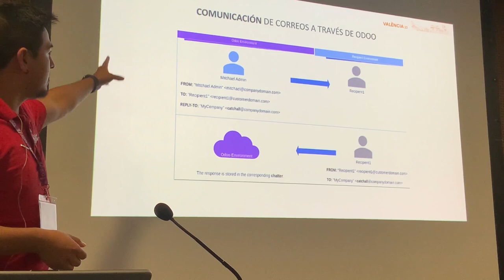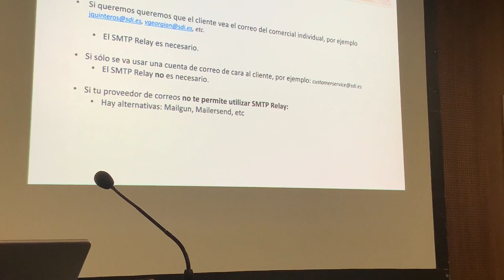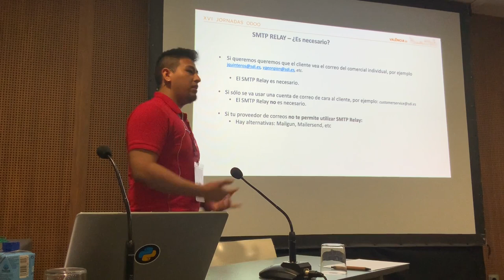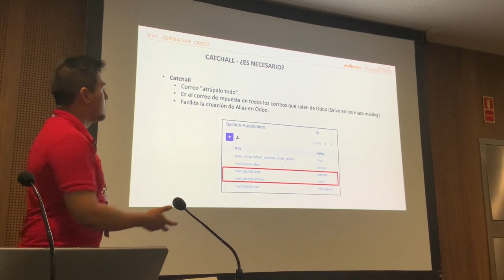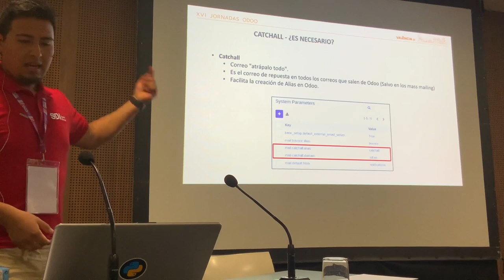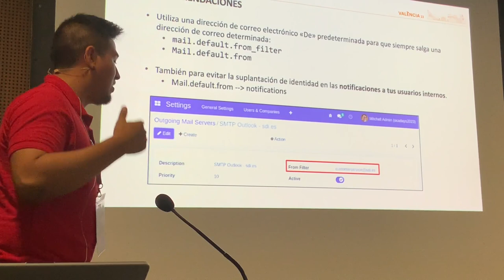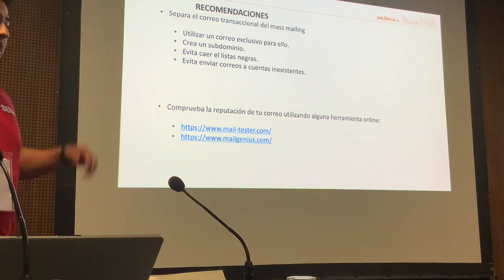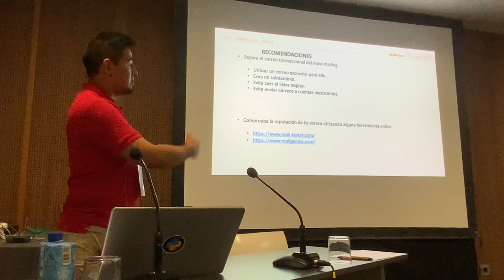Configuración de correo y buenas prácticas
Aprender a configurar el servidor correo entrante/saliente en Odoo con Outlook + buenas prácticas.
Soluciones para configurar sus servidores, ejemplo de configuración servidor de correo odoo con Office 365, explicación sobre el catchall, bounce y SMTP Relay.

Jorge Quinteros, desarrollador Odoo desde hace más de 4 años en SDi Digital Group.